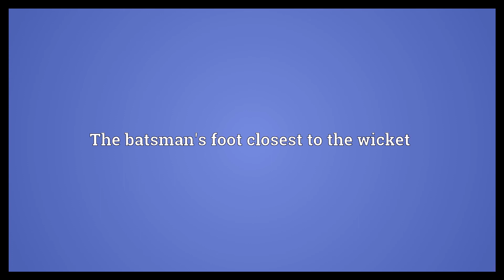Back foot Meaning